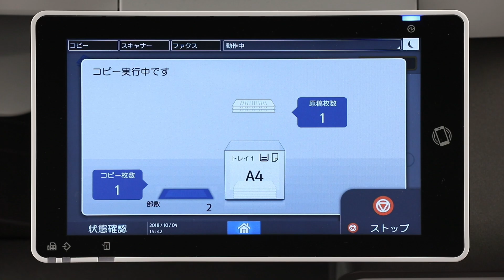カンタン操作でコピー画面をカスタマイズ：リコー複合機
使いやすさを追求したリコー製複合機。コピー画面のカスタマイズもカンタン。